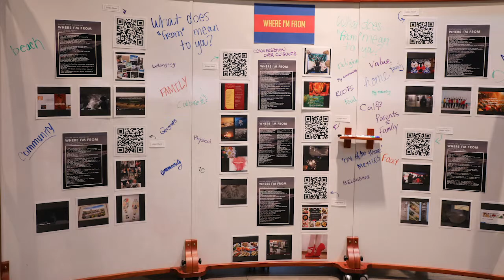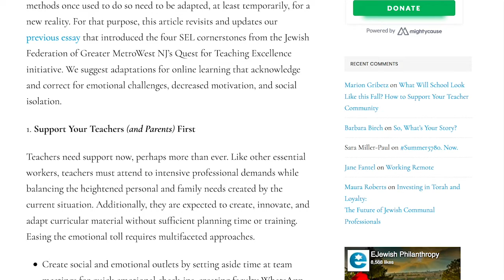Joey Eisman (M.A., '20) Cognitive Science in Education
Neuroscience, experiential learning, Jewish education, social and emotional learning, cognitive science..., Joey Eisman has followed a path of many turns in a quest to help young people develop a sense of identity and positive values. The next step in his journey: a Ph.D. program in Educational Psychology.